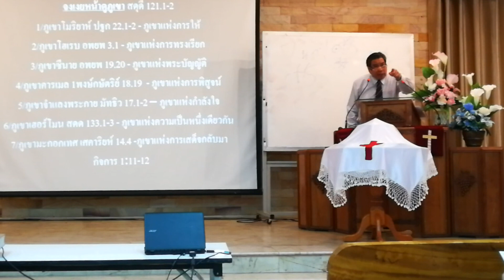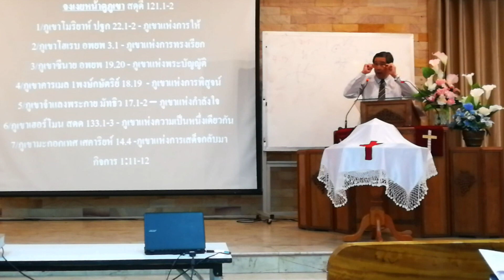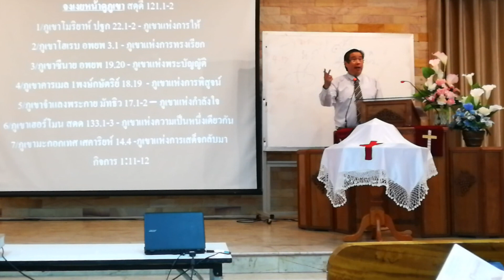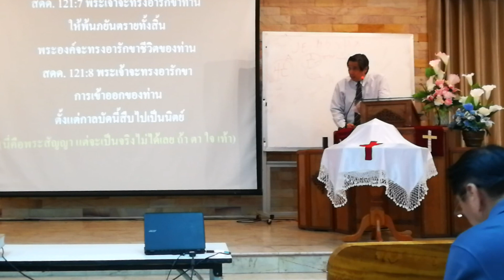อ.นิกร สิทธิจริยาภรณ์ เทศนาภาคเช้า "ผู้อารักขาที่รัก" 2/07/2017 คริสตจักรแบ็บติสต์นนทบุรี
This video is about เทศนา